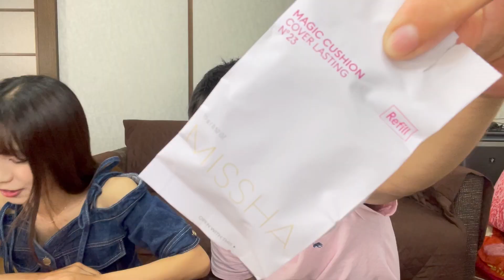【Qoo 10メガ割】購入品で女装メイクしてみたw w w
Qoo 10＃メイク＃パニックモンキー